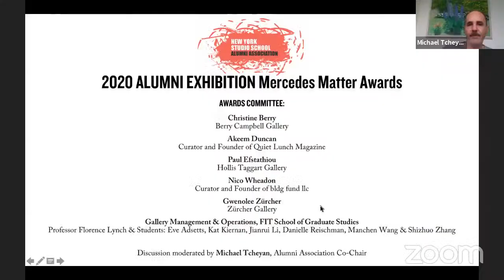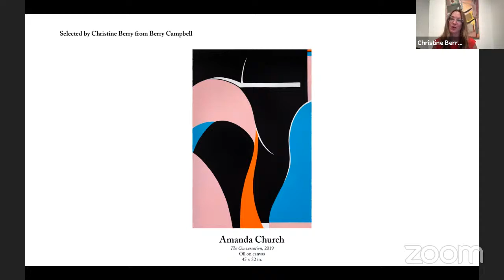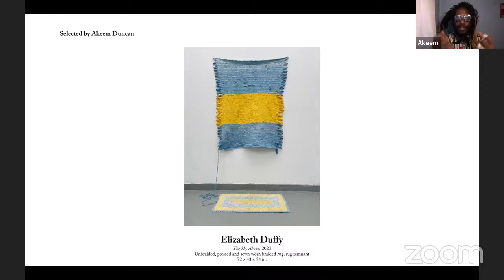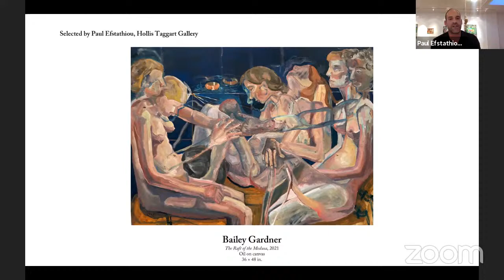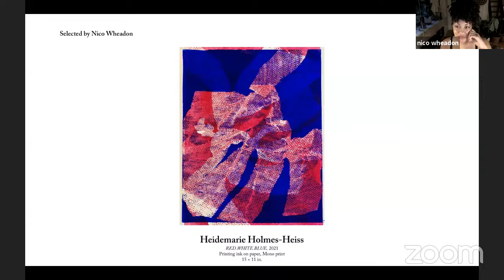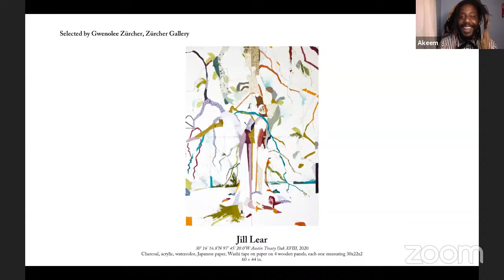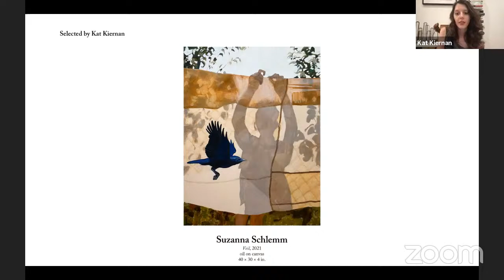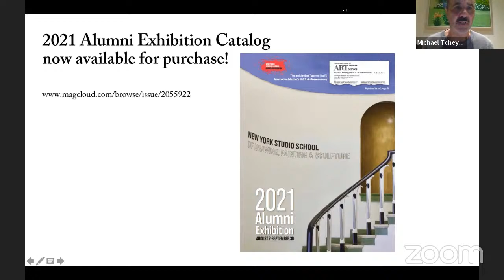2021 Mercedes Matter Awards Announcement & Discussion